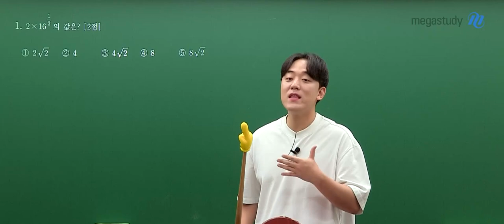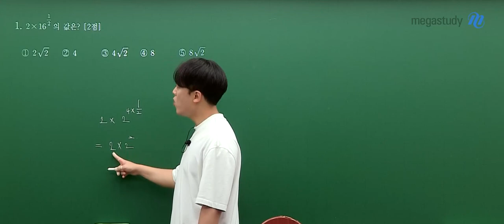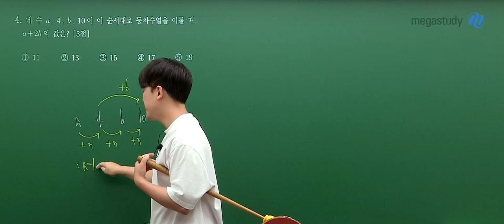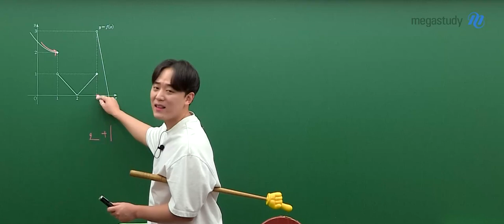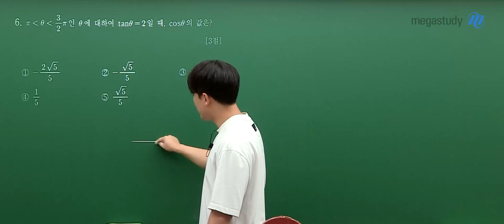[메가스터디] 수학 하정민쌤 - 2023년 고2 9월 학평 수학 해설강의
수학 하정민 선생님의 2023년 고2 9월 학평 수학 해설강의 영상입니다.

- 하정민 선생님에 대해 더 알고 싶다면?